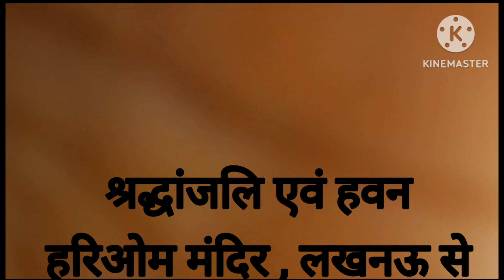दिव्यांगम् प्रस्तुति स्व०मेजर बी०के०कौल "तुम कहां गये"